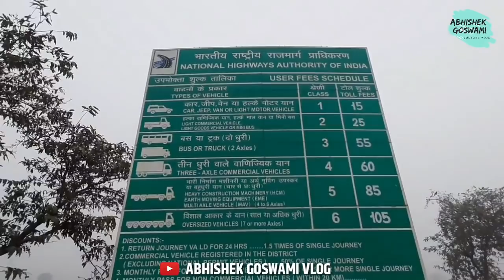Mirganj to Gopalganj short ride vlog | New Toll Road Gopalganj vlog | मीरगंज से गोपालगंज नया टोल रोड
हेलो दोस्तों... नमस्कार ... AbhishekGoswamivlogs में आप सभी का स्वागत है , आप आज के इस वीडियो में देखेंगे मीरगंज से गोपालगंज जाने वाली नई टोल रोड को, अब मीरगंज से गोपालगंज जाने के लिए आपको टोल देना पड़ेगा, मेरा आप से रिक्वेस्ट होगा कि आप इस वीडियो को शेयर जरूर करें ।

नमस्कार | धन्यवाद,

Used car in Siwan vs used car in delhi

Abhishek Goswami

Gopalganj

Gopalganj blog

Gopalganj vlog

jila Gopalganj

Gopalganj district

Bihar Gopalganj

Gopalganj market
SIWAN blog

mirganj  vlog

jila SIWAN
SIWAN  district

Bihar mirganj

mirganj  market